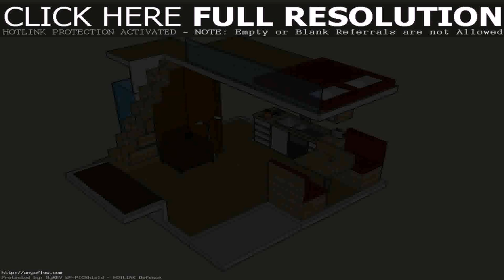Buy Car NY 5% DP